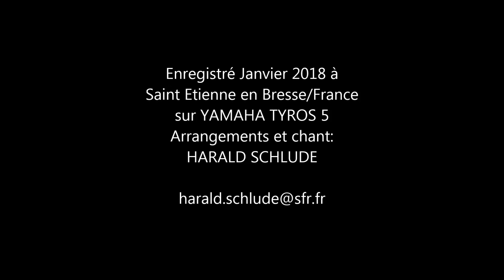HARALD SCHLUDE Joue....et chante: "Let me try again"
Enregistré Janvier 2019 sur YAMAHA TYROS
Arrangement:Harald Schlude